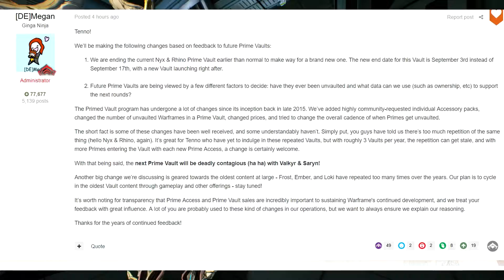NEW Prime Vault Changes Coming To Warframe!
With the new Developer Workshop, we get to see some new changes that will be coming to the Prime Vault in the near future!

BACKGROUND
►Link: